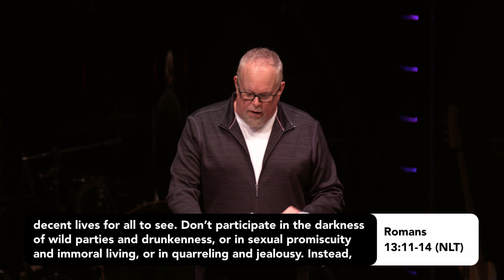The Power Of One | Pastor Doug Bergsma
Your life is significant and valuable! This sermon will encourage you by sharing the most important things you can do to contribute to this crazy world in a positive and powerful way. It will explore prayer and worship, living a godly lifestyle, taking a stand for what is right, following the Holy Spirit, and living without despair.